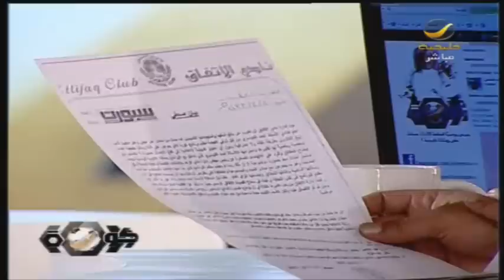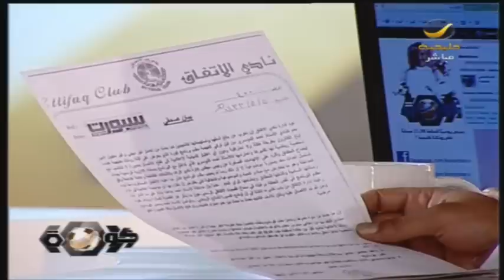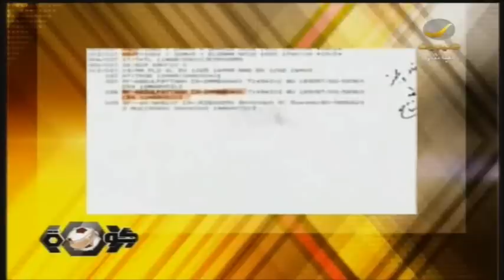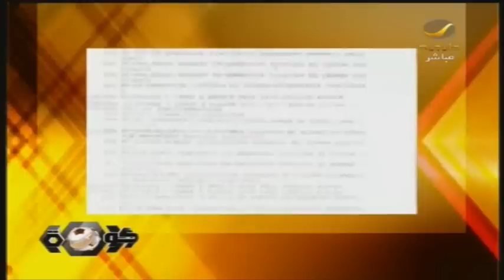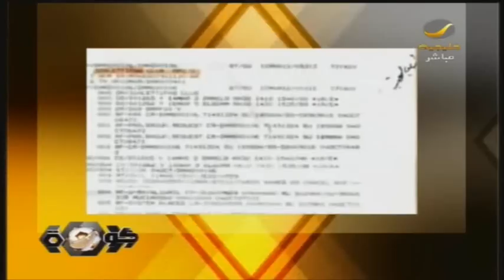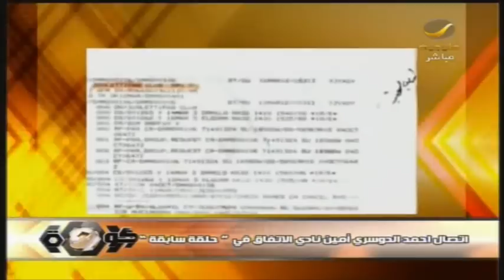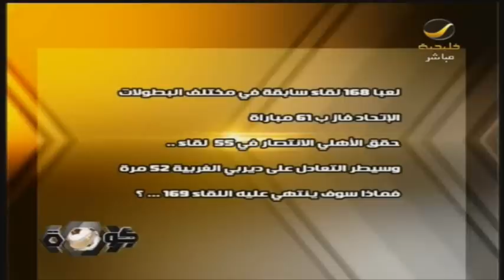برنامج كورة 28 مارس 2012 الحلقه كامله